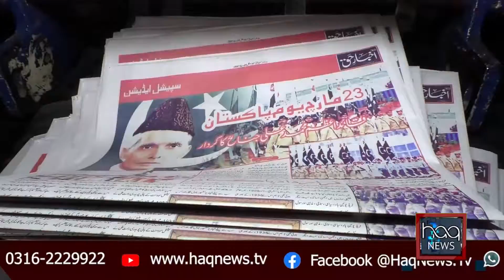PID Senior officers team visit Akhbar e Haq Media Office | Haq News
روزنامہ اخبارِ حق اورحق نیوز کی سالگرہ کے موقع پر خصوصی پیغام